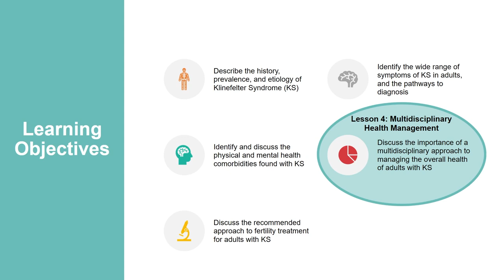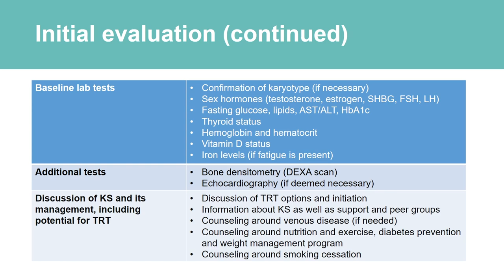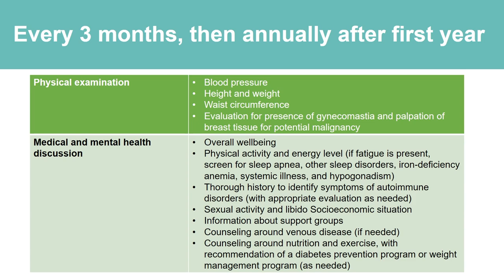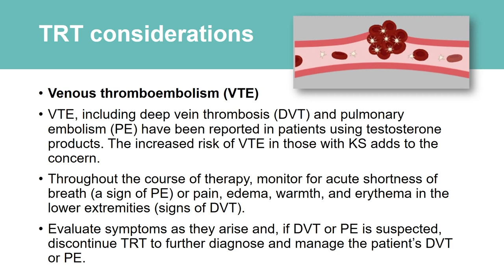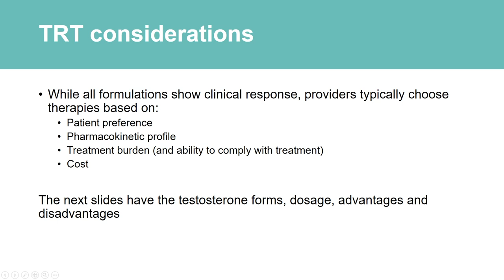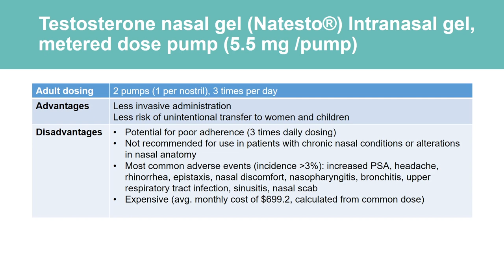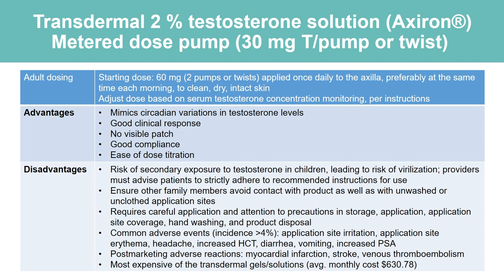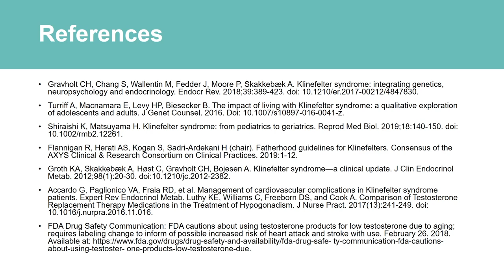AXYS Klinefelter Syndrome in Adults CME Course: Lesson 4 | Multidisciplinary Health Management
This is Lesson 4 of our first continuing medical education (CME) course: Klinefelter Syndrome in Adults. This course is currently closed.

Our goal in offering this course content is to help healthcare providers with identifying, characterizing, and managing Klinefelter Syndrome in adults, which is an underdiagnosed condition with serious consequences.